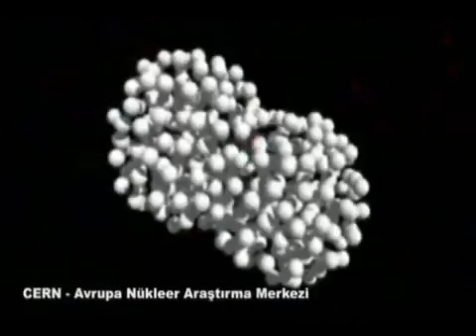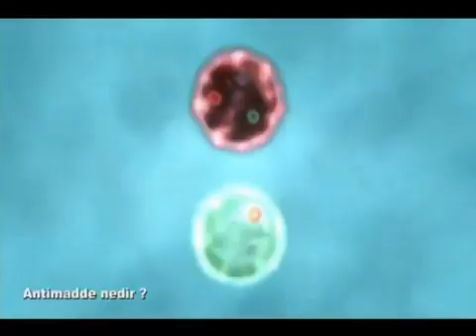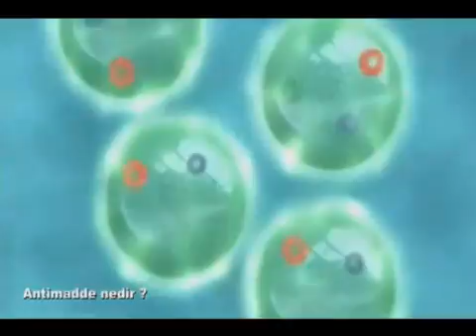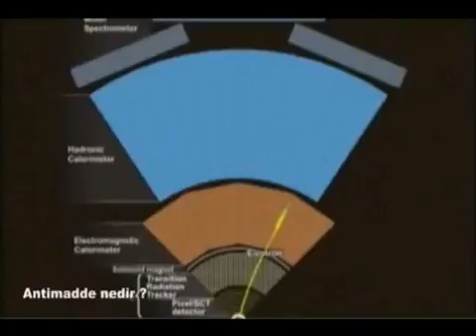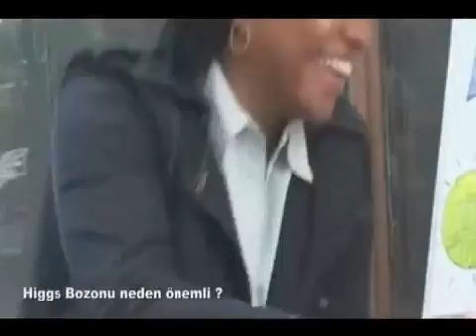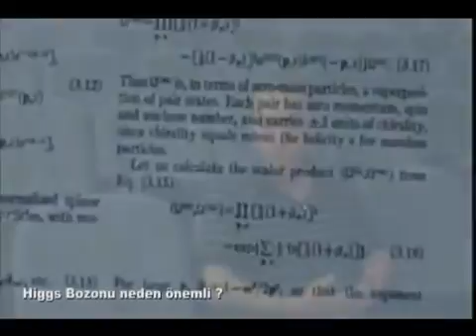Gökhan Ünel ile CERN Röportajı 1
CERN